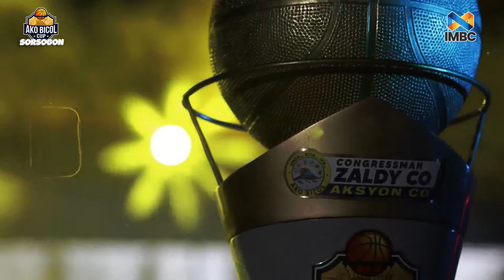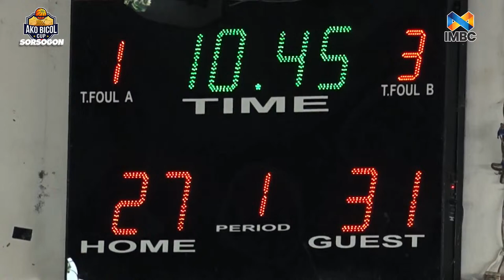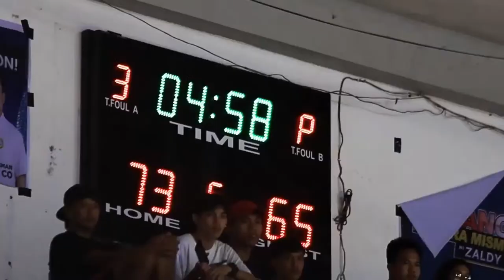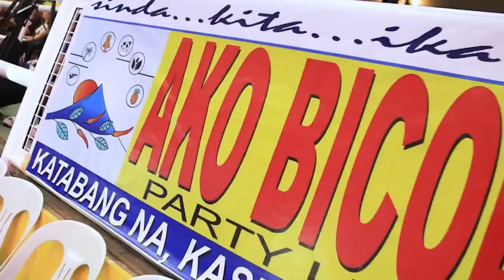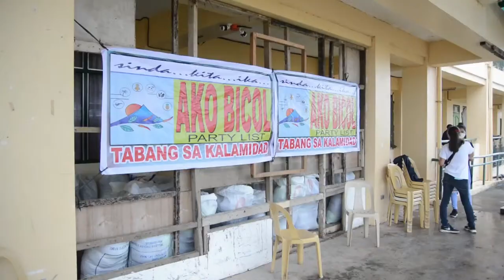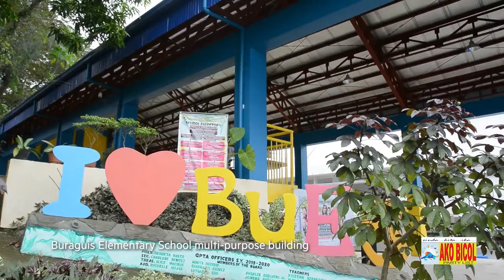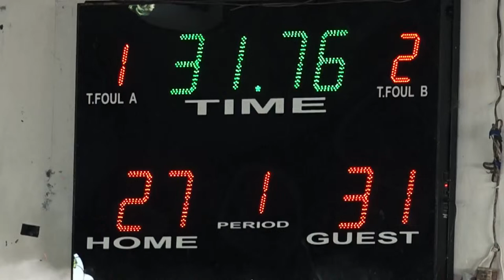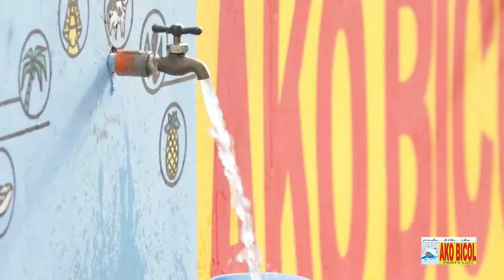LIVE: AKO BICOL CUP SORSOGON SEMI FINALS | GAME 2 - CASIGURAN VS MATNOG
LIVE! Ako Bicol Cup Sorsogon - Semi Finals

GAME 2 - CASIGURAN VS MATNOG

APRIL 03 2024 | Live at Casiguran Gymnasium, Casiguran, Sorsogon